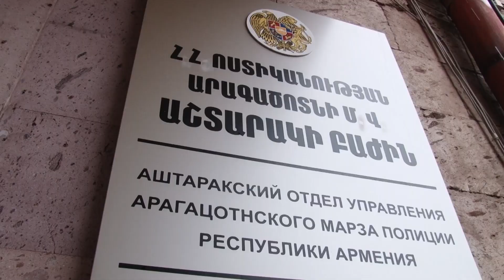Օշականի գործարանից մոտ 270 լիտր կոնյակ գողանալիս բռնվել էին. Աշտարակի ոստիկանների բացահայտումը